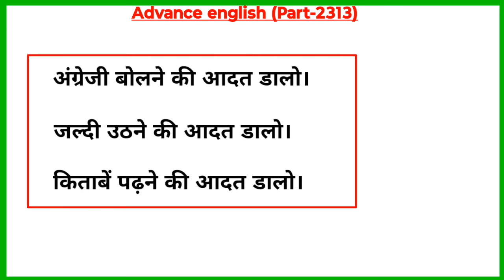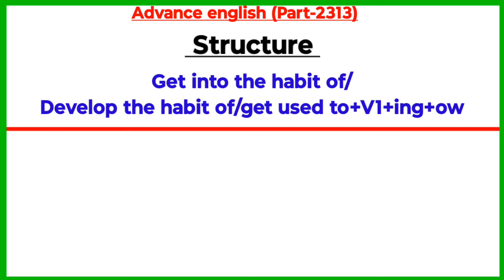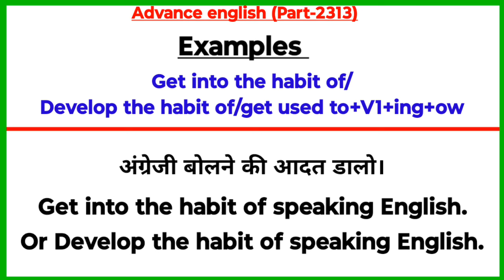Advance English Structure Part 2313 / Advance English Structure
Your Queries-:

1. advance english
2. advance english structure
3. advance english structure in hindi
4. advance english in hindi
5. advance english structure daily use
6. advance english for spoken practice
7. advance english conversation
8. advance english vocabulary
9. advance english phrases
10. advance english for beginners
11. advance structure for Spoken english
12. advance structure in english
13. advance english daily Use
14. Applied English Structure
15. advanced structure in english
16. English structure daily use
17. advanced structure for spoken practice
18. advanced english
19. advanced structure
20. advance english spoken classes
21.english speaking practice
22.english advance structure
23.english structure for spoken english
24.english structure
25. spoken english
26. translation in hindi to english
27. translation in english to hindi